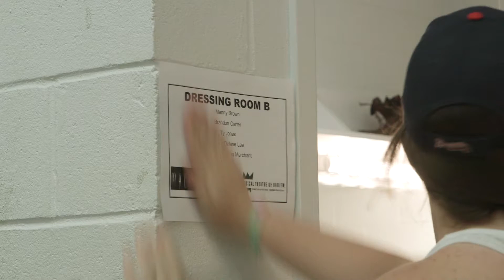LeaderStories: Ty Jones, Changing the Face of Theater in Harlem | American Express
Ty Jones, Producing Artistic Director of the Classical Theater of Harlem, is building bridges between young actors of color and local audiences. In this AmexLeads LeaderStories short, Ty shares his transformative vision -- and what gets him going and helps him stay motivated.